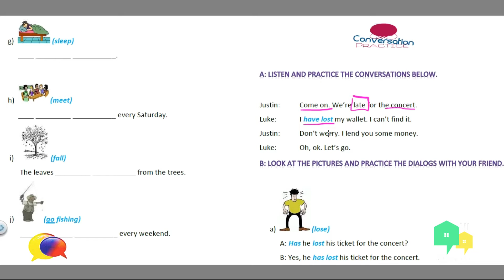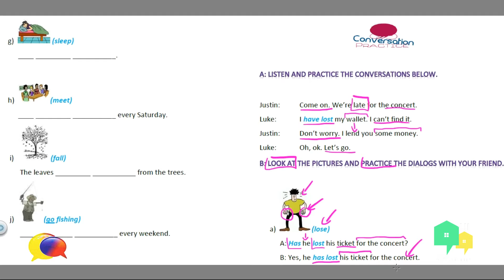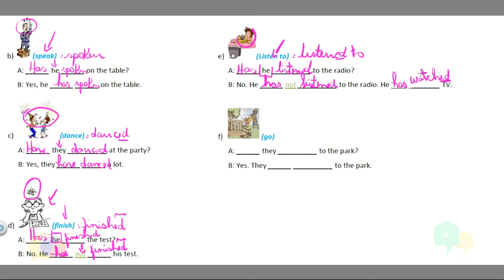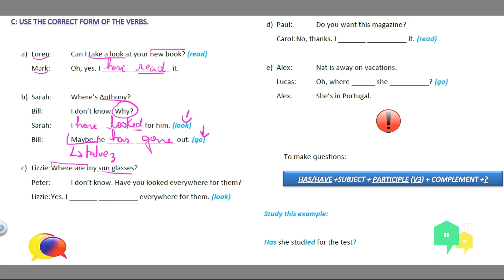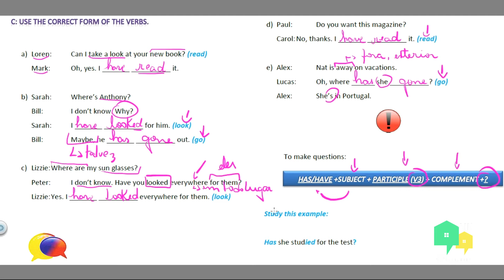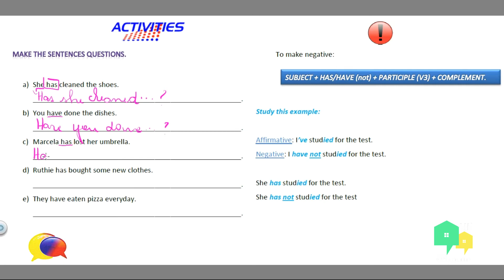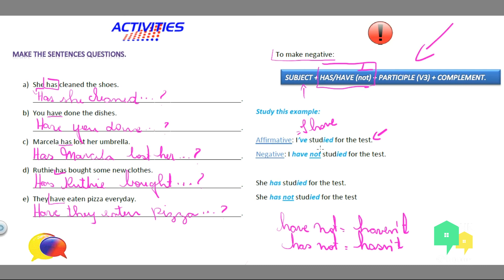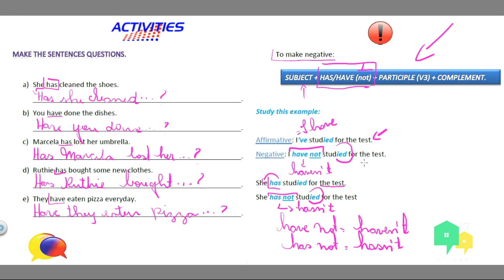Nível 3 - 1 DE SETEMBRO 2020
Present Perfect é o nosso assunto de hoje, em suas formas negativa e interrogativa.